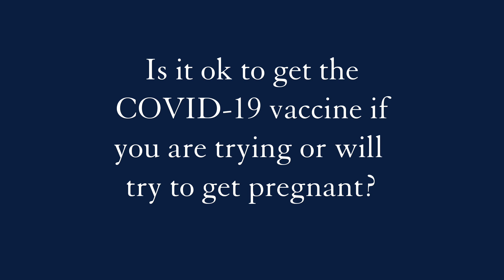Is it ok to get the COVID-19 vaccine if you're trying to get pregnant?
Yes, you can get the vaccine if you're pregnant. There is no evidence the vaccines have any affect on fertility and no vaccines have ever been linked to not being able to get pregnant.